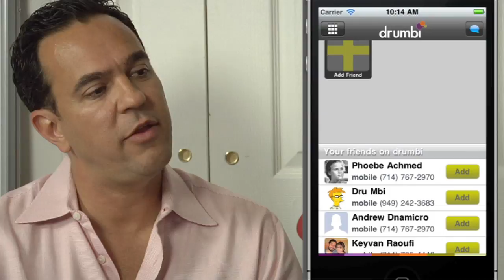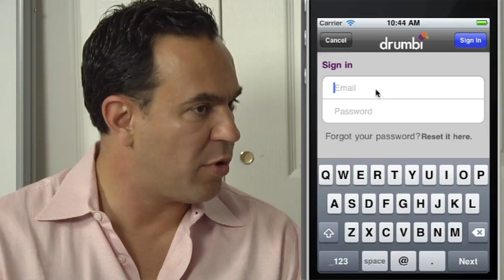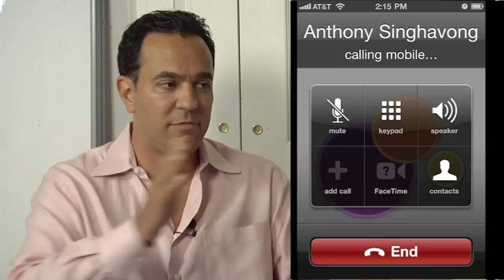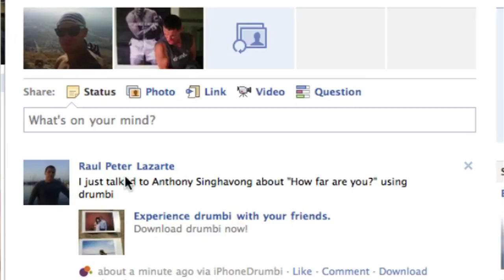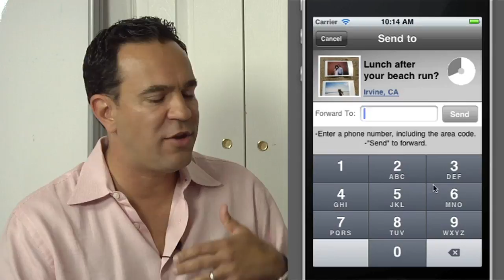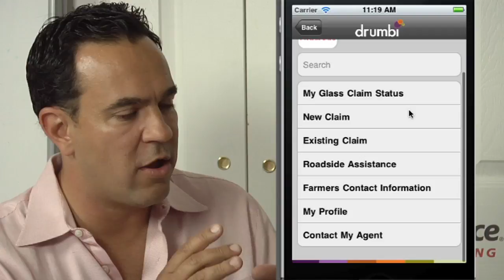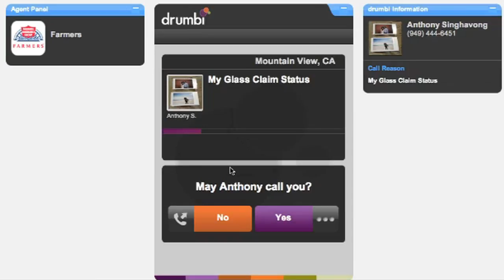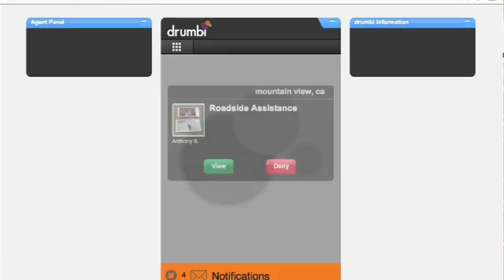Drumbi: rethinking the dialer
The computing power of smart phones today is robust, and entrepreneurs have created thousands of applications that leverage the capabilities of these machines. Surprisingly, however, one of the primary functions of a smart phone—initiating and receiving actual phone calls—has received relatively little attention. A company called Drumbi is filling this void.

"Your frustration when your phone rings is that if you're lucky you know who's calling you," explains Shervin Talieh, Co-founder and CEO of Drumbi. "What you don't know is why they're calling, what they want to talk about, if it's urgent or where they are...[Additionally,] the zero through nine convention for a dial pad has many limitations for the end user. The first is that it's static—it's just staring at you. It doesn't tell you, for example, what the other person wants to talk about when your phone is about to ring. The dialer also requires you to do a bunch of data entry, which is prone to having errors and prone to other forms of downstream issues as well. Lastly, the issue with the dialer is, unlike everything else that's on your smart phone, it's not smart. It's not integrated with your social graph...When you're having a phone call with someone, there's absolutely no way of connecting that to Facebook, or Twitter, or Google+ or anything else."

When initiating a conversation using Drumbi, you are able indicate the purpose of the call via a short, Twitter-like description, set a level of urgency to the call and disclose your location. The recipient of a call receives a message with this information, and he or she can either accept the call or respond back that they are unable to talk at this time. Drumbi is not only for calls amongst friends, however, as it also aims to remove much of the unpleasantness associated with calls to businesses.

"As painful as it is to call people, because we hate leaving voice mail and we hate retrieving voice mail...calling a company is orders of magnitude more painful," says Talieh. "You have relationships with between 30 and 50 different companies—from your homeowners association to the dry cleaner to the place you get your car maintained, airlines, banks, hotels, etc. You're not going to download an app for the 30 to 50 businesses you deal with—it's untenable...They all behave differently, they have different forms of authentication, etc. What we do is we find the businesses that you are most connected to, and when they become a part of Drumbi, they appear, too, as part of your icons."

Instead of enduring the annoying process of navigating through a phone menu, entering in your account information and being placed on hold, when you initiate a Drumbi to the business, your message shows up in their call tree, and they call you. They already know who you are and have your authentication information, eliminating the need for you to provide it.

"What we wanted to do is rethink the dialer," says Talieh, "and the way to do that is to basically build an application...that does to the dialer what Instagram did to the camera. I love Instagram, and I seldom go back to the native camera, because I just find that Instragram brings a beautiful social layer on top of that. We've taken that metaphor...and we brought that to something that people do every day on an average of 5 to 10 times a day, which is talking on the phone."